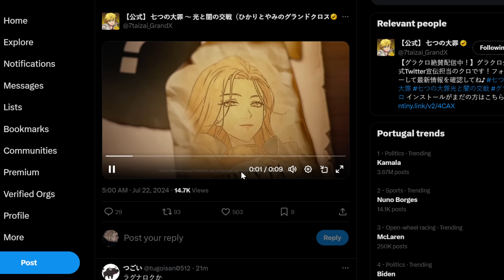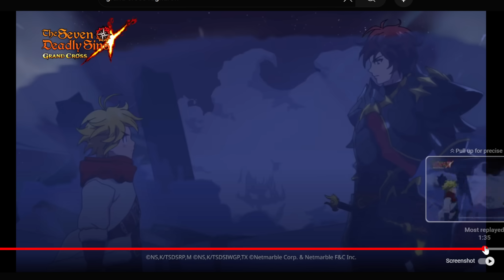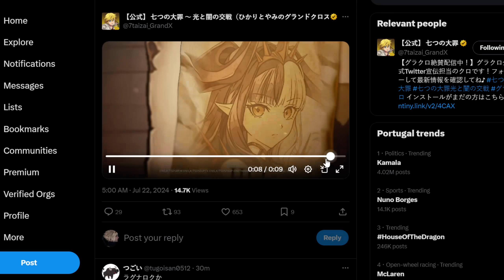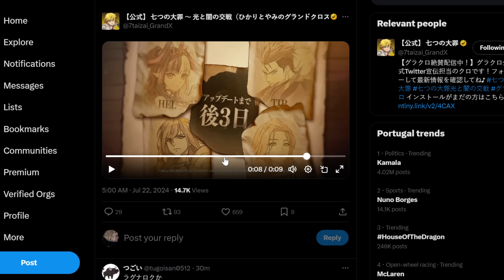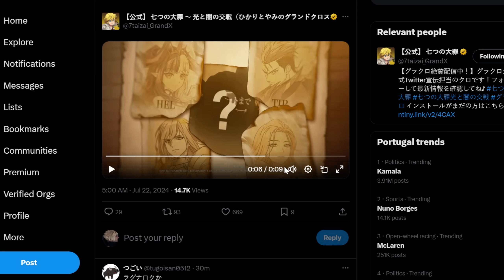THIS CHANGES EVERYTHING! MAJOR FESTIVAL ANNOUNCEMENT! | Seven Deadly Sins: Grand Cross